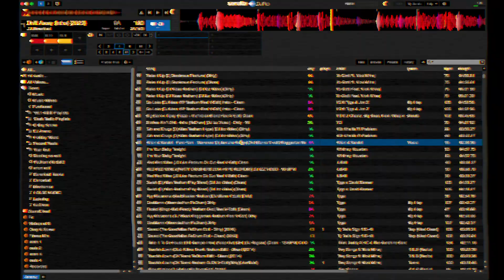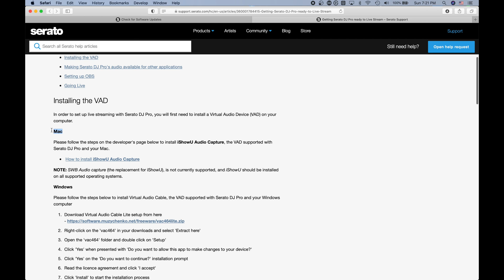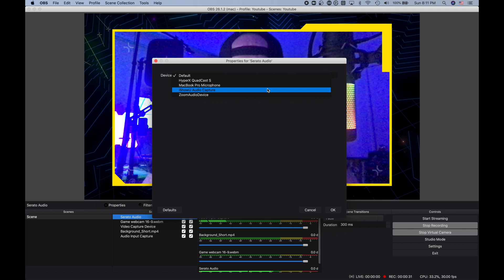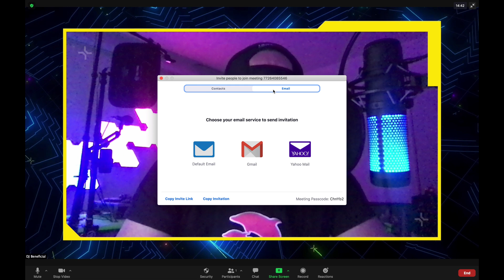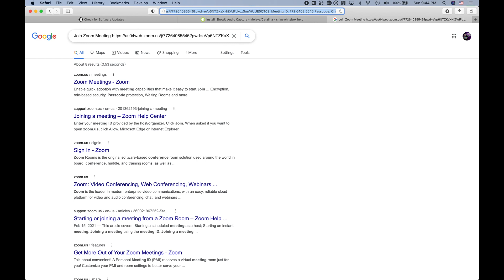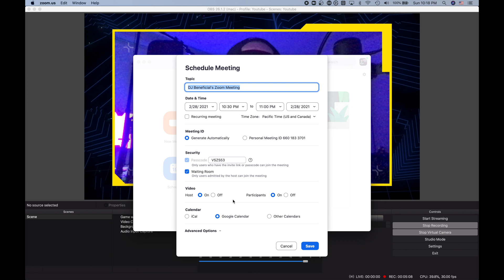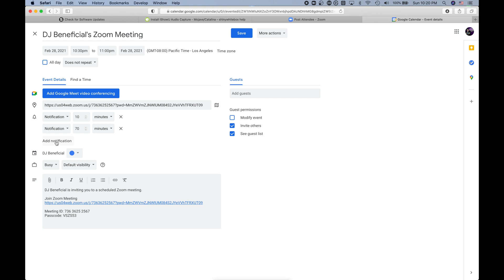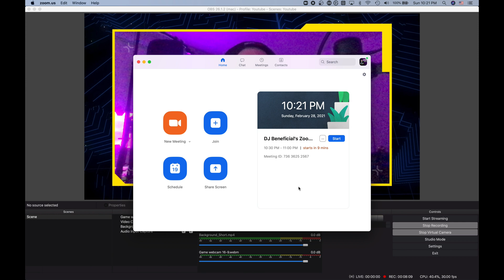How to livestream your DJ sets with OBS on Zoom (The New & Improved Way)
Beneficial TV

This video is a tutorial for how to livestream you DJ sets with OBS on Zoom the new & improved way.. This will show you how to input the video from your OBS & the audio from your Serato directly into your Zoom internally without needing any plug-ins or any extra cables.

Chapters:
0:00 Introduction
0:30 Starting Virtual Cam In OBS
1:31 iShowU Audio Capture for Serato
3:41 Adding Serato Audio To OBS Internally
4:32 Adding Serato & OBS into Zoom
5:40 Inviting Guests to Zoom
6:29 Scheduling an Event
10:46 Outro